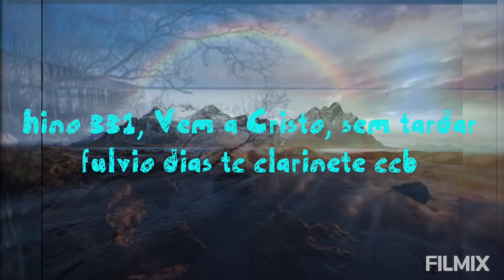hino 331"Vem a Cristo sem tardar" fulvio dias tc clarinete no soprano c acompanhamento🎵🎶🎼